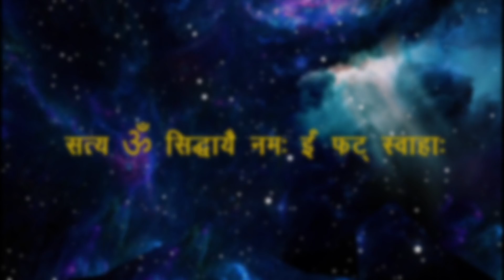सत्यास्मि कुंडलिनी श्रीयंत्र। क्यों करें श्रीयंत्र स्थापना? जाने लाभ